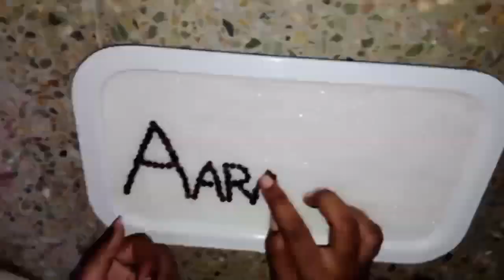namingceremony functionmood shorts video viralvideo babygirl babyname baby vibe short